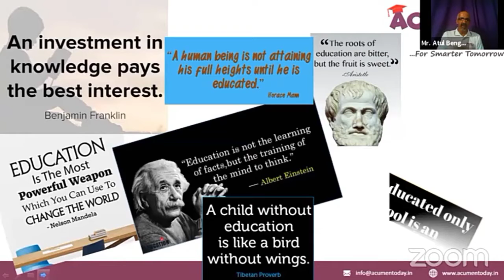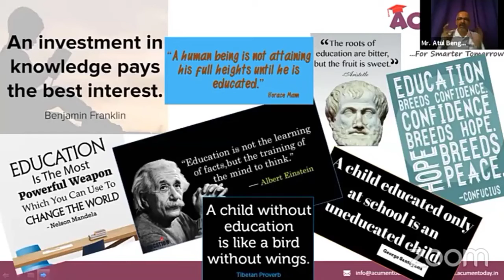Views on Education - Atul Bengeri, Director AcumenToday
AcumenToday Director Mr. Atul Bengeri explores and explains his view on the Importance of Education and Effective Education as the need of the hour.